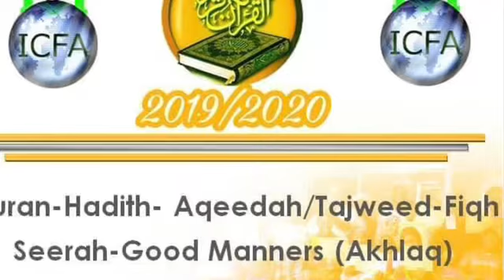Jannah is the least reward for visiting for Allah’s sake | Hadith of the Day with Mouhamed Sakho